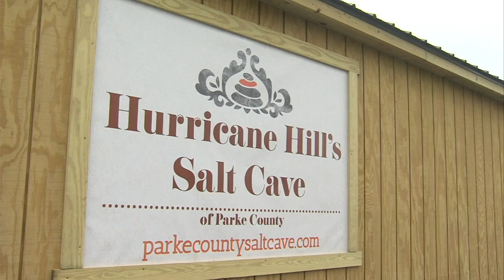Salt Cave Opens in Parke County